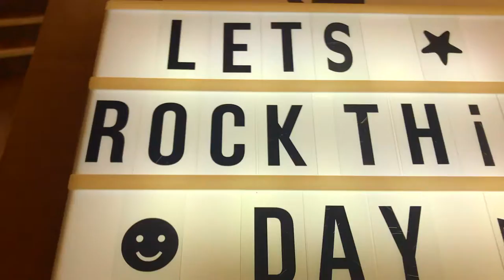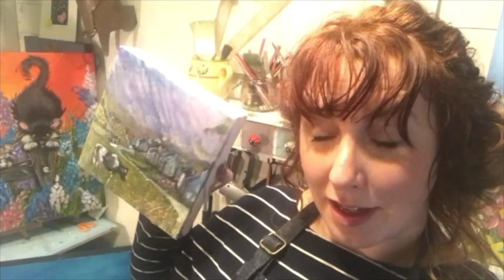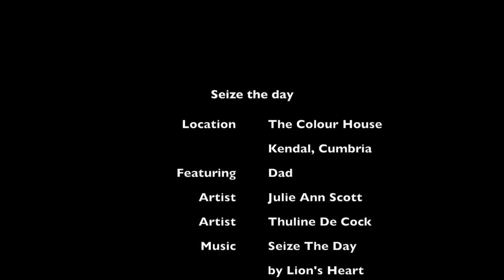Seize The Day - Vlog #2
Come with me and my Dad, to the southern part of the Lake District to the town of Kendal that stands on the river Kent, where there’s a hint of mint in the air, hundreds of shiny grey cobbled ginnels and an ever-changing backdrop of misty low hills.  It’s about an hour from Barrow-in-Furness, where I was born.

Staying at “The Colour House” with it’s bold hues and bright wall coverings aided maximum inspiration for my Dad and I.  The owners of our accommodation, Merv and Caryn have artistic backgrounds too.  Merv a gardener business and an artist, specialising in drawing.  Caryn studied graphic design, she created album covers for bands such as Duran Duran and Culture Club and went on to work for bands including Everything But The Girl and The Smiths.  Their son, Ollie has also found his creative groove with photography.

We seize the day and set ourselves the challenge of creating a visual memory capsule of our Kendal adventure, we eat cake, sneak into the children play area to swing on their swings, indulge in cocktails and meet other local artists; Julie Ann Scott who creates intensely coloured oil paintings and Thurline De Cock who is an animal artist with a great love of cows too!

Funnily enough even though we were surrounded by all of the colours in the colour wheel in our accommodation, it was the greys, blues and purples of cumbrian slate, cobbles and misty hills that caught my eye, so once back home in the cowshed, that became my colour pallet for this painting.

This painting will form part of “Cows in the Attic” project which you’ll hear more about towards the end of February.  I use Windsor & Newton acrylic paints, silver leaf, on Loxley Gold 20 x 20 cm cotton canvas.

Be inspired
Love Sam and the cows

Every Sunday I will publish a short film that will take you with me on my ‘who knows where’ adventures finding inspiration and then back to the studio taking you through the stages of creating a finished piece of art.

The Sunday Studio Sessions vlog is part of the "Be An Artist" collection of storytelling, courses and experiences inspiring a generation of creative minds to take action on their artistic ambitions.  Art has the power to transform, illuminate, educate, inspire and motivate.  Art offers us a reason to come together and share in an experience. Art will keep us connected.